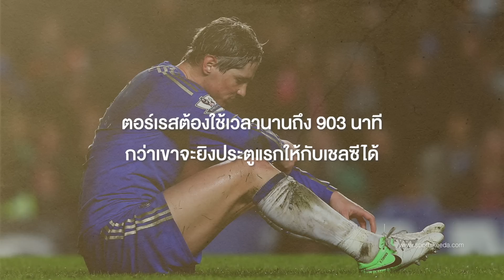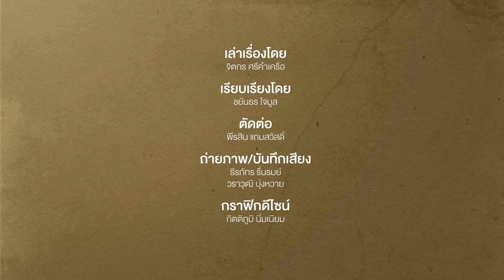FOOTBALL : อาถรรพ์เบอร์ 9 เชลซี ของเชลซี มีจริงหรือ? | FOOTBALLISTA EP.508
mainstand เมื่อพูดถึงนักเตะหมายเลข 9 แฟนบอลทั่วโลกย่อมนึกถึงสุดยอดกองหน้าที่พาเหรดกันเข้ามาสร้างตำนานบนพื้นหญ้า ไล่ตั้งแต่ โรนัลโด้, อลัน เชียเรอร์, โรเบิร์ต เลวานดอฟสกี ไปจนถึง กาเบรียล บาติสตูตา

แต่สำหรับนักเตะของสโมสรเชลซี เสื้อหมายเลข 9 คือฝันร้ายของพวกเขา เพราะเหล่านักเตะมีชื่อมากมายต่างฟอร์มตกอย่างไม่ทราบสาเหตุ จนนักเตะชุดปัจจุบันแห่งสแตมฟอร์ด บริดจ์ ปฏิเสธจะสวมหมายเลขดังกล่าวเพราะเชื่อว่ามันถูกสาป

Main Stand จะพาไปย้อนรอยอาถรรพ์เบอร์ 9 ของเชลซีที่ดำเนินมายาวนานนับ 30 ปี กับเหตุผลแท้จริงที่บอกเราว่าเสื้อเบอร์นี้แค่ต้องคำสาปหรือมีอะไรที่มากกว่าซ่อนอยู่ในนั้น